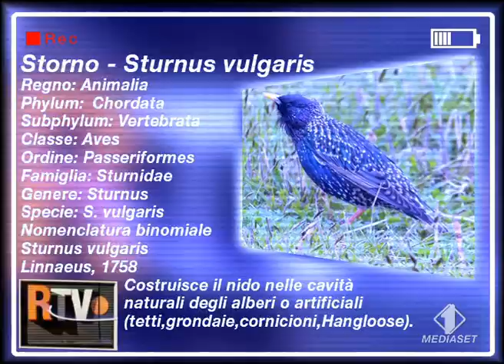RTV TERRORE NELLO STUDIO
RTV TERRORE NELLO STUDIO ovvero vita reale a confronto con la fiction/action